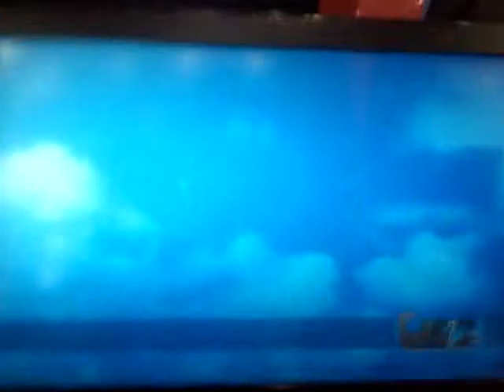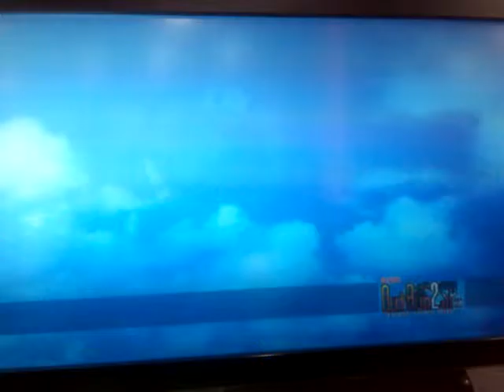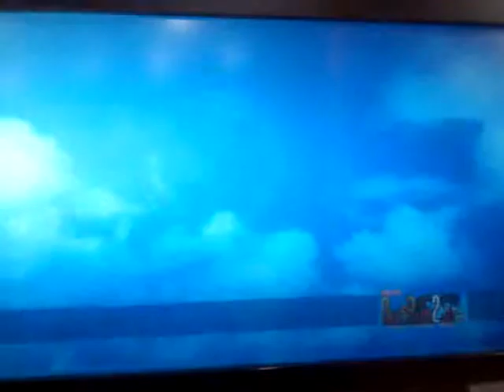Videogiochi Da Sala Giochi Ep 74:Out Run 2 SP SDX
Benvenuti al settantaquattresimo episodio di Videogiochi Da Sala Giochi oggi vi mostro Out Run 2 SP SDX.Uscito nel 2006 ed è la versione aggiornata di Out Run 2 SP del 2004 e di Out Run 2 del 2003 ed è anche il seguito di OutRunners del 1992 di Turbo Out Run del 1989 e di Out Run del 1986.Il gioco è sviluppo da Sega e pubblicato dallo studio AM2 realizzato dal Designer Yu Suzuki.Il cabinato lo troviamo nella sua versione Super Deluxe.L'Hardware del gioco è un Sega Lindbergh per la versione Super Deluxe di Out Run 2